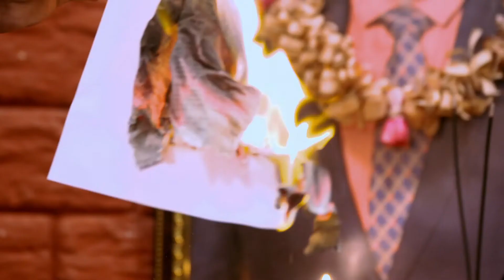Kajal ओह आदमी के मौका देबे के सुझाव देत बाड़ी | Bandhan Tute Na | Episode 242 | Zee Ganga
A man tries to convince Chanda that he is Madhav. Rudra brings a pot and says that Madhav's ashes are in it. Kajal suggests everyone that they should give the man a chance.

Chitra frightens the inspector and the lawyer to get Chanda released. Veeru confesses the truth after Baldev gives him a powder sent by a tantric. The judge releases Shweta and orders Shyamu's arrest.